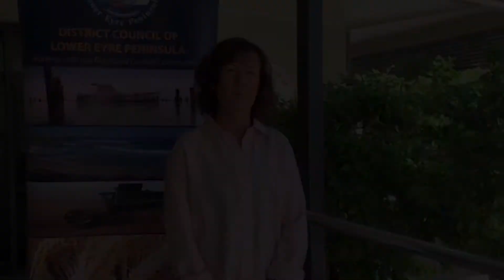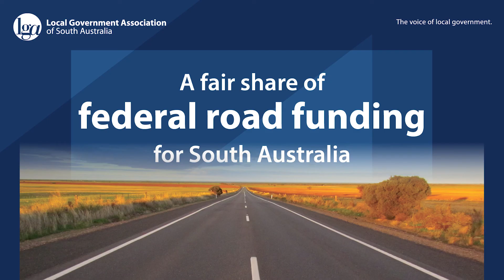2021 Supplementary Road Funding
South Australia has 11% of Australia’s local roads and 7% of its population, but receives just 5.5% of federal local roads funding. Supplementary road funding addresses this inequality, and provides South Australian councils with a fair share.